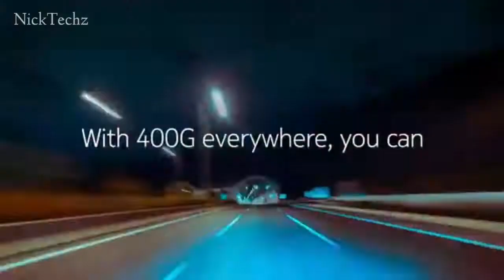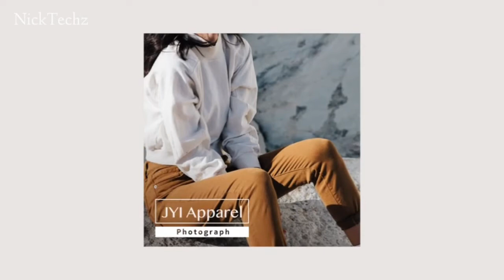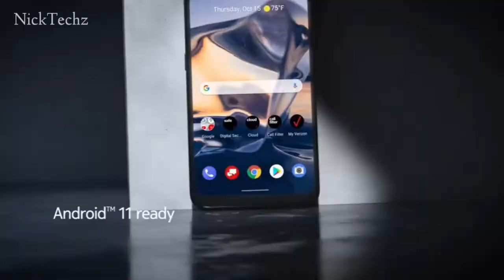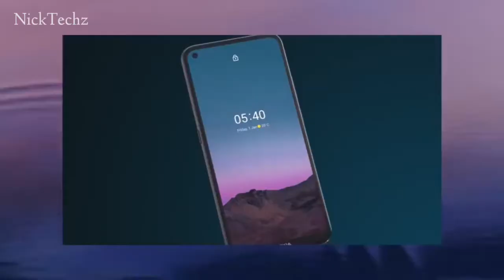Nokia XR20 5G,Unboxing, Qualcomm snapdragon 480,5000 Mah battery, camera, full specs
nokia xr20 price,
nokia x20 antutu,
nokia x20 ad,
nokia x20 android 12,
nokia x20 advertisement,
nokia x20 and x10,
nokia x20 antutu benchmark,
nokia x20 unboxing and review,
nokia x20 vs a52,
nokia x20 benchmark,
nokia x20 battery test,
nokia x20 blue,
nokia x20 bangla review,
nokia x20 bd price,
nokia x20 buhnici,
nokia x20 gia bao nhieu,
nokia x20 camera,
nokia x20 camera test,
nokia x20 camera comparison,
nokia x20 camera zoom test,
nokia x20 commercial,
nokia x20 charger,
nokia x20 camera vs,
nokia x20 g20 c20,
nokia x20 durability test,
nokia x20 disassembly,
nokia x20 display,
nokia x20 launch date in india,
nokia x20 release date,
nokia x20 release date in india,
nokia x20 launch date,
nokia x20 deutsch,
nokia x20 español,
nokia x20 launch event,
nokia x20 unboxing español,
nokia x20 full review,
nokia x20 features,
nokia x20 full tour,
nokia x20 fingerprint,
nokia x20 full specification,
nokia x20 free fire,
nokia x20 francais,
nokia x20 fr,
nokia x20 gaming,
nokia x20 gaming test,
nokia x20 gsmarena,
nokia x20 gcam,
nokia x20 gaming review,
nokia x20 genshin,
nokia x20 geekyranjit,
nokia x20 hindi,
nokia x20 hindi review,
nokia x20 hands on,
nokia x20 unboxing hindi,
nokia x20 harga,
hp nokia x20,
nokia x20 india,
nokia x20 india launch,
nokia x20 in hindi,
nokia x20 india launch date,
nokia x20 introduction,
nokia x20 indonesia,
nokia x20 inceleme,
nokia x20 unboxing in hindi,
nokia x20,
nokia x2 mobile phone,
nokia x20 kamera,
nokia x20 kutu açılımı,
nokia x20 kaufen,
tes kamera nokia x20,
nokia x20 launch,
nokia x20 launch in india,
nokia x20 5g launch date in india,
nokia x20 malayalam,
nokia x20 mobile,
nokia x20 malayalam review,
nokia x20 mrwhosetheboss,
nokia x20 malaysia,
nokia x20 unboxing malayalam,
nokia x20 pubg mobile,
nokia x20 vs nokia 8.3,
new nokia x20,
nokia new phone x20,
nokia x20 vs nokia 5.4,
new nokia x20 unboxing,
nokia x20 vs nokia 7.2,
nokia x20 vs nokia x10,
nokia x201,
nokia x20 price in india,
nokia x20 5g price in india,
nokia x20 official video,
nokia x20 official,
nokia x20 official trailer,
nokia x20 obzor,
nokia x20 vs oneplus nord,
nokia x20 pubg test,
nokia x20 price,
nokia x20 pro,
nokia x20 pubg,
nokia x20 pro unboxing,
nokia x20 performance,
nokia x20 review in hindi,
nokia x20 review in tamil,
nokia x20 ringtone,
nokia x20 review in malayalam,
nokia x20 camera review,
nokia x20 speed test,
nokia x20 specifications,
nokia x20 series,
nokia x20 sinhala,
nokia x20 specs,
nokia x20 vs samsung a52,
nokia x20 vs samsung a52 speedtest,
nokia x20 tamil,
nokia x20 technical guruji,
nokia x20 trailer,
nokia x20 telugu,
nokia x20 tamil review,
nokia x20 teardown,
nokia x20 test,
nokia x20 unboxing tamil,
nokia x20 unboxing technical guruji,
nokia x20 unboxing telugu,
nokia x20 unboxing india,
nokia x20 ultimate review,
nokia x20 vs,
nokia x20 vs x10,
nokia x20 vs iphone,
nokia x20 vs vivo x60,
nokia x20 vs g20,
nokia x 20 128 гб,
nokia x 20 8/128gb,
nokia x20 2021,
nokia x20 5g unboxing,
nokia x20 5g unboxing hindi,
nokia x20 5g review,
nokia x20 5g camera test,
nokia x20 5g antutu